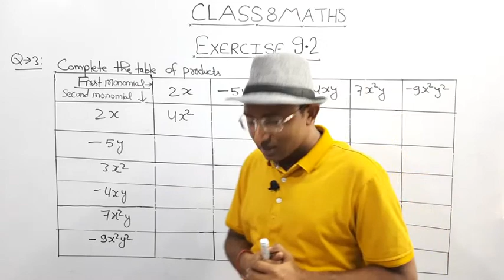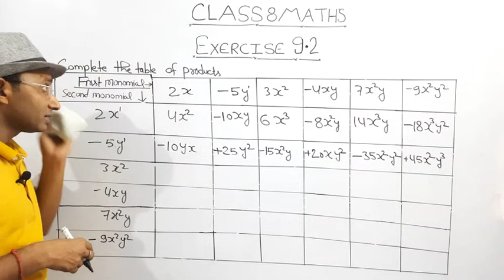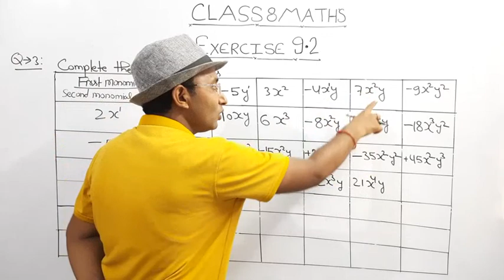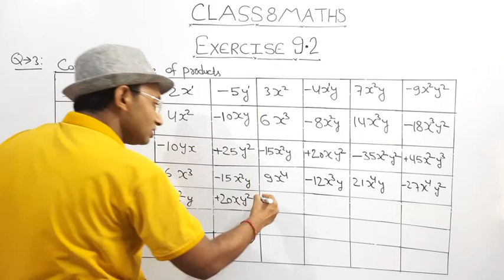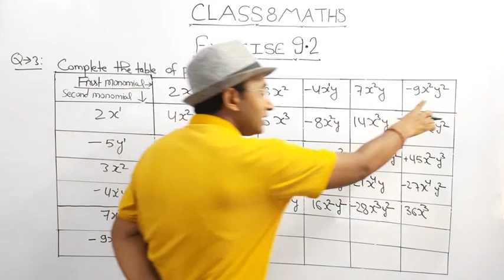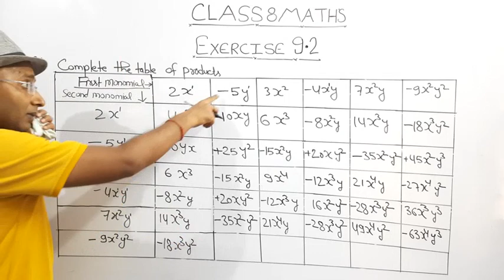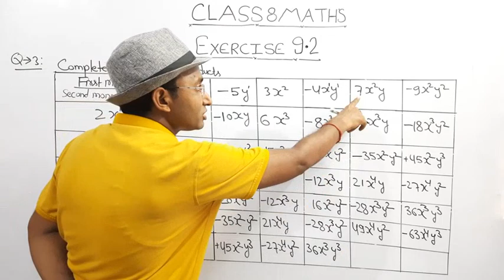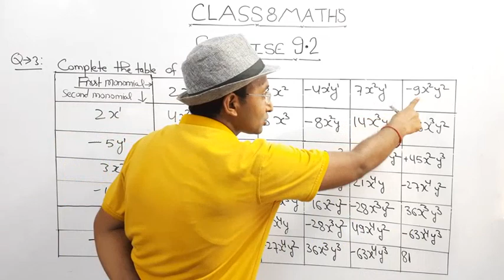CLASS 8 MATHEMATICS ||CHAPTER 9 ||Algebraic Expressions and Identities||Exercise 9.2||Multiplication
class 8 mathematics ||class VIII maths||class 8 ncert maths || chapter 9 || Algebraic Expressions and identities ||Exercise 9.2
||exercise 9.2 question no 1 and 2||cbse maths ||cbse class 8 maths ||कक्षा आठवी गणित ll यू पी बोर्ड ll राज्य बोर्ड कक्षा आठवी हेतु